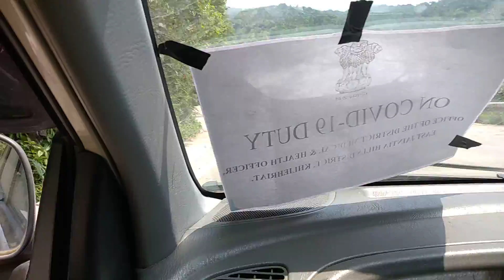Ratachara to khliehriat